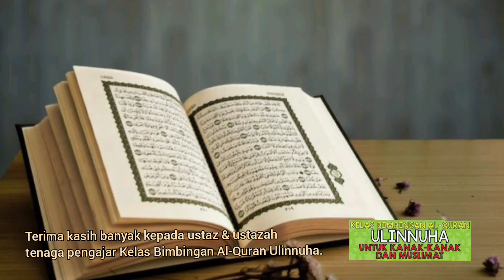Majlis Khatam Al-Quran | Doa Khatam Al-Quran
Majlis khatam Al-Quran secara online untuk Danny & Daniel untuk tahun 2021 bersama ustazah dari kelas pengajian Ulinnuha. Danny untuk yang kedua dan Daniel untuk khatam pertama kali. Terima kasih untuk ustaz & ustazah dari kelas pengajian Al-Quran Ulinnuha.

MuNir 4MDM Channel
Darwish*Danny*Daniel*Dhafa